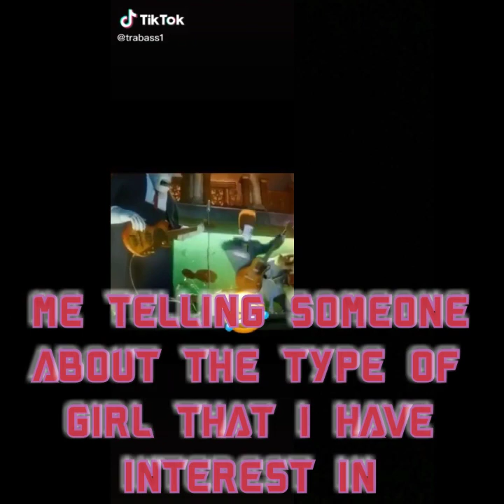Peshengwengweng!!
ROMAR'S ENTERTAINMENT